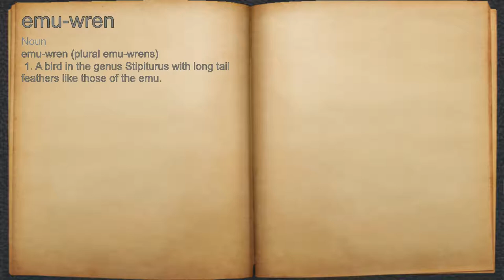What does emu-wren mean?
A spoken definition of emu-wren.

Intro Sound:
Typewriter - Tamskp